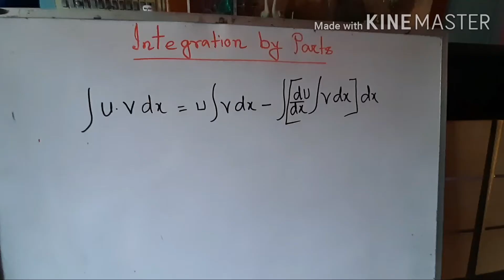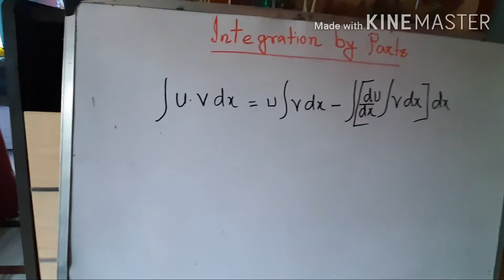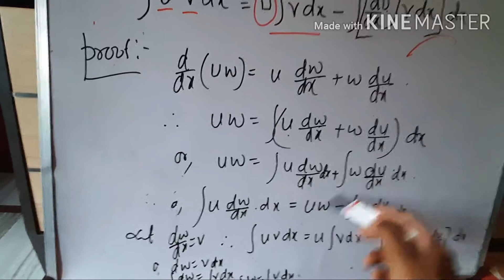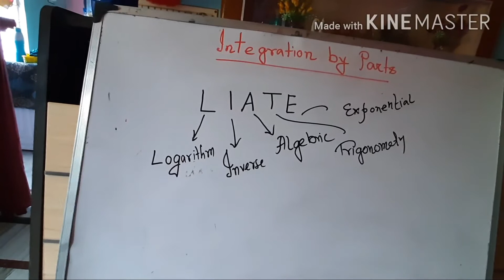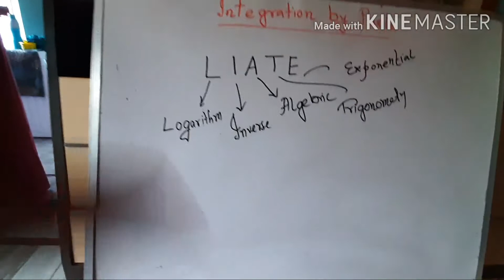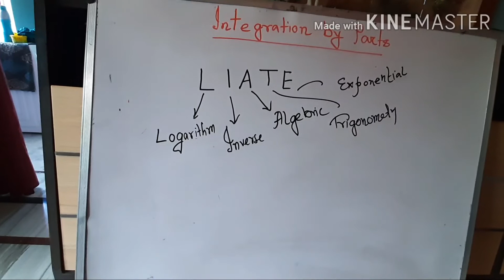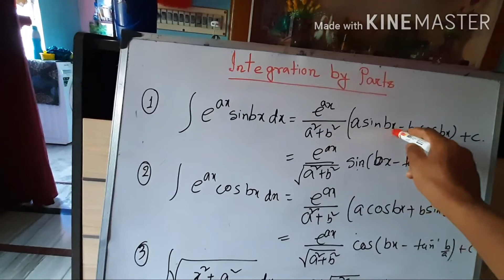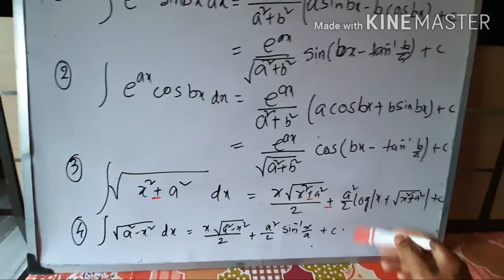XII/JEE/Integration by Parts/1st part/Suman Mandal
Part 1
Sub Mathematics
By Suman Mandal
Class12/ JEE